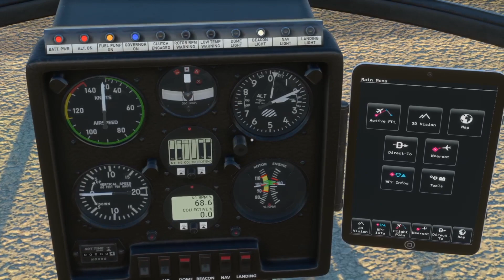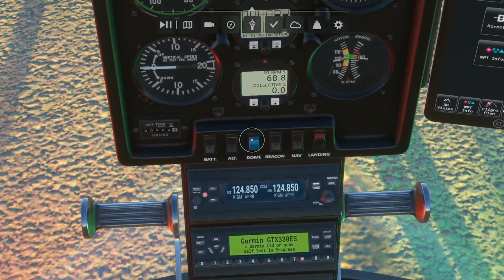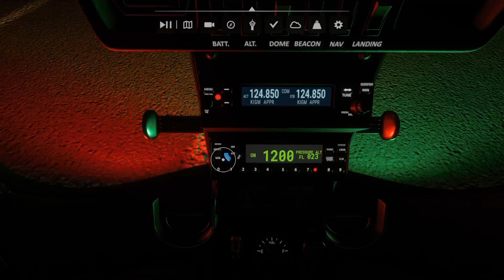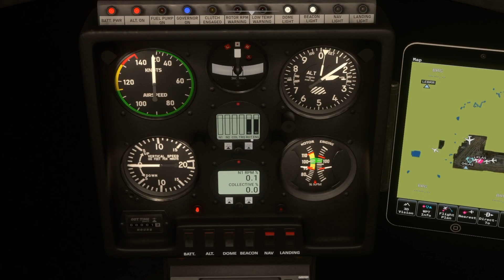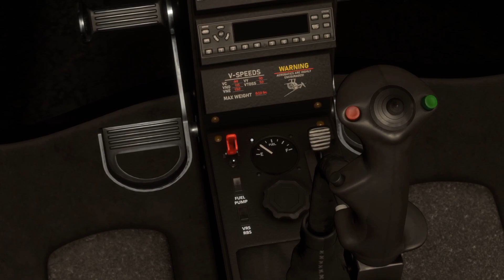MSFS2020 Passeio em Las Vegas no Mini 500! (XBOX Series S)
Um voo diferente e totalmente prazeroso: passear por Las Vegas à bordo de um helicóptero! Estou utilizando um cenário pago do Marketplace, da FlyTampa; e o helicóptero Mini 500 da Got Friends!